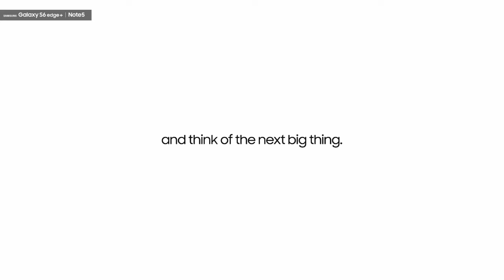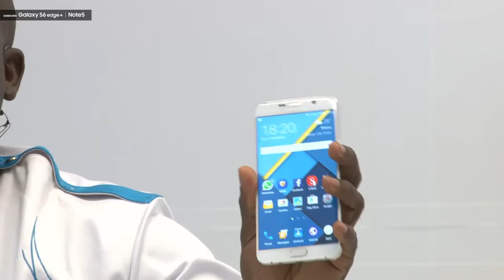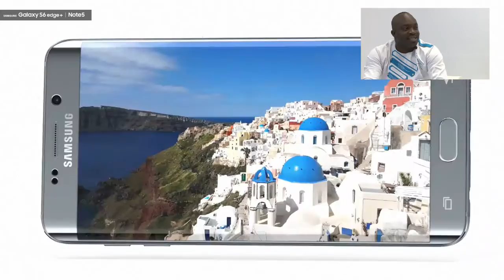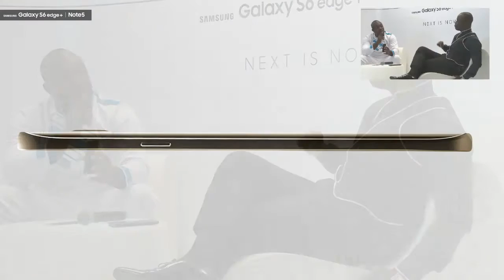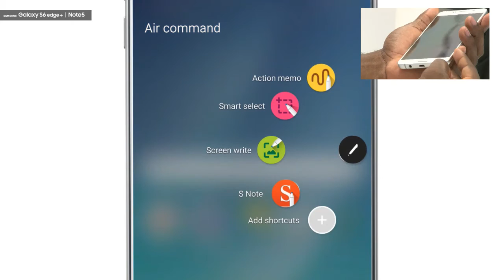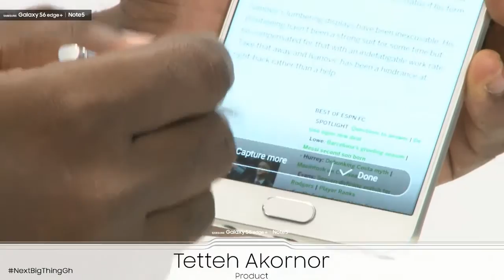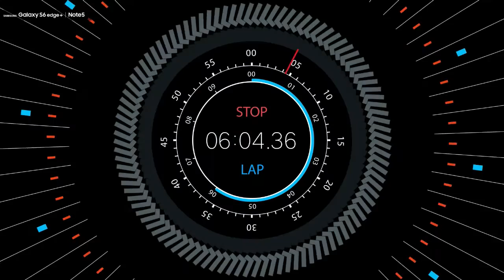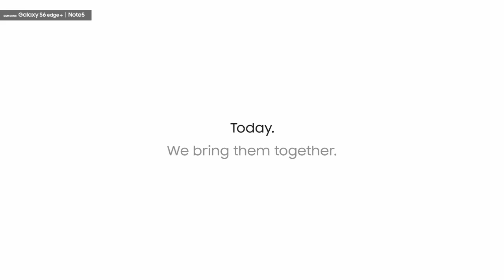Samsung Galaxy S6 Edge+ | Note 5 Launch Event